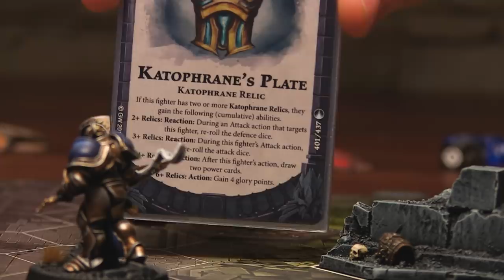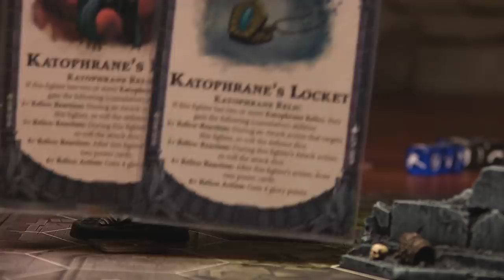Warhammer Nightvault - Khorne vs Stormcast Liberators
Warhammer Nightvault! Its been a good ol' while since the guys played some Nightvault but today its back with a nice wholesome battle between Alex and Ben!

Also, please send us some song ideas!